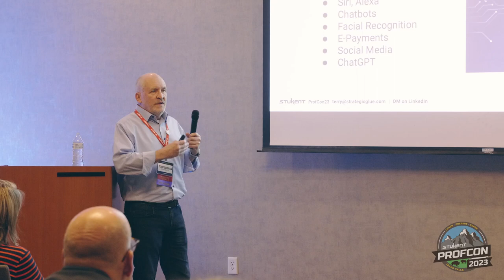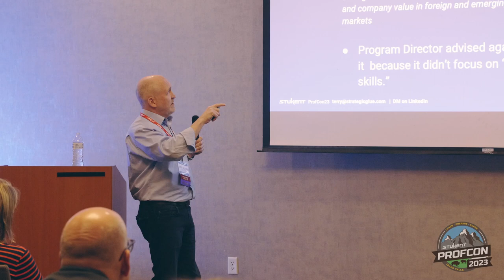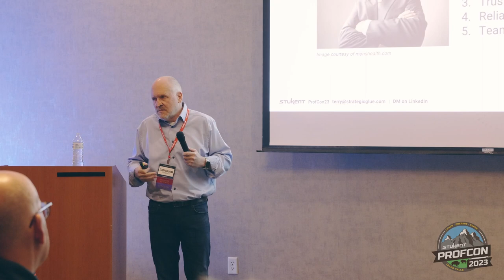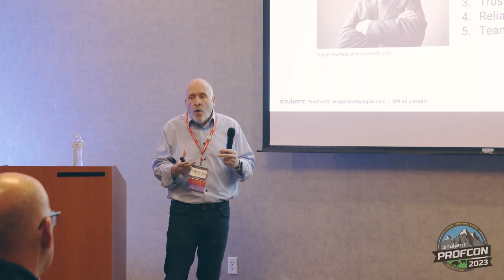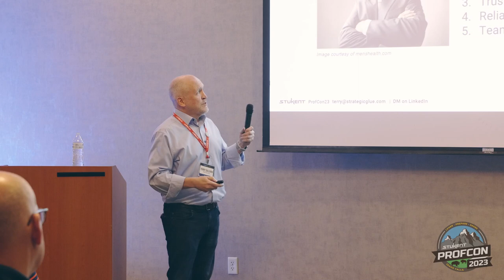Strategy, Execution, and Managing Today's Marketing Students - Terry Sullivan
This session will focus on what students want and need to know in an ever-changing work environment. There is often a gap between what instructors think students should know and what they really need to know — and much goes far beyond hard marketing skills. We'll explore strategy, execution, and management from the perspectives of instructors, students, employers, and clients.

Terry Sullivan has more than 30 years of experience as a corporate executive, entrepreneur,
consultant, and professor. In addition to several start-ups, including a successful exit of his first
company, Terry has worked for a variety of small and large companies and is the Founder and President of Strategic Glue, a marketing consultancy in St. Louis, Missouri. As an Assistant Professor and Adjunct Professor in the School of Communications and the School of Business at Webster University (also in St. Louis, Missouri), Terry has 14 years of higher education experience and is the author of two Stukent courseware titles, Marketing Management Today and Brand Management & Strategy: Building & Sustaining a Valuable Brand. Terry studied English and management as an undergrad and has a master’s degree in International Business from Saint Louis University. Terry is married with two sons and enjoys songwriting, guitar playing, movies, reading, exercising, and occasional skateboarding.